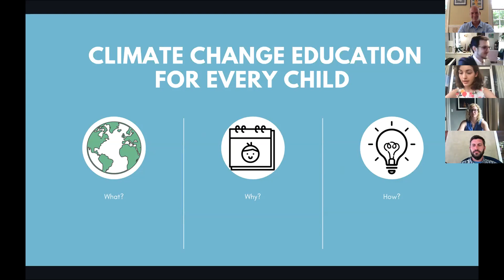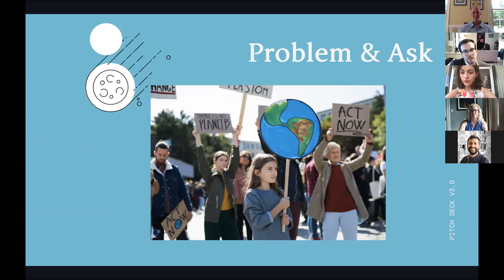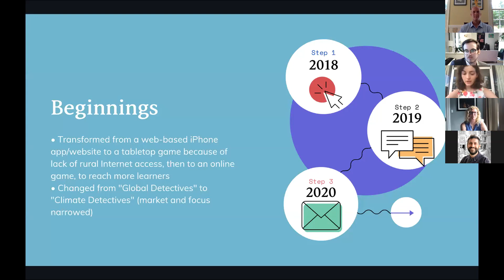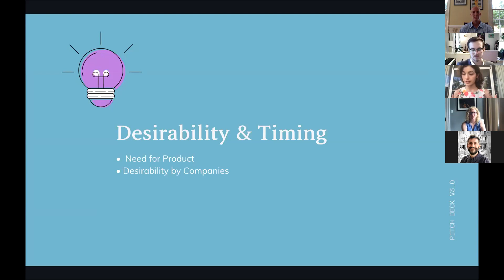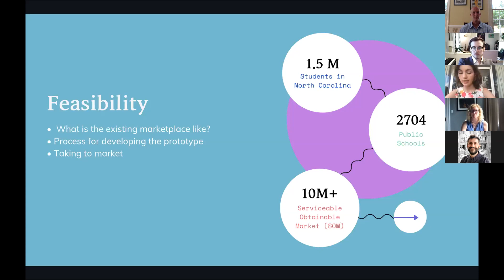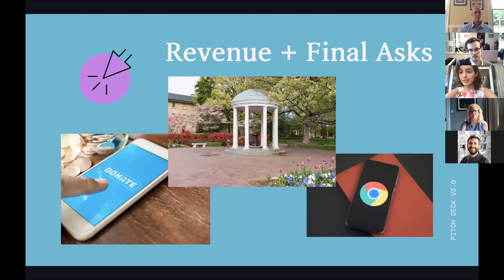Paige Harriman - MEITE Pitch Day 2020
Paige Harriman presents Climate Detectives, a series of games where players go through quests about climate change troubles that impact their area (or will impact their area.) For the summer edition of Climate Detectives, Harriman plans to build a game for learners in rural communities in North Carolina and the greater Southeast Coast.

Pitch Day is an annual event hosted by the UNC School of Education's Master of Arts in Educational Innovation, Technology, and Entrepreneurship (MEITE) program that took place July 31, 2020. During the event, MEITE students presented educational innovations and products developed during their time in the program.

For more information about the event, the projects, and the students,